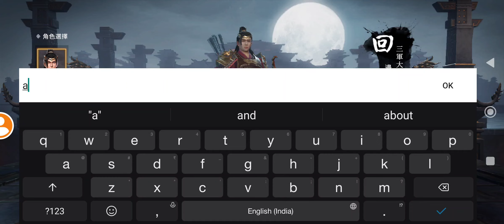Spring and Autumn M Strategy, 七雄纷争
Spring and Autumn M Strategy, 七雄纷争 春秋M   春秋戰國策略革新之作

spring and fall by gerard manley hopkins analysis in tamil,
spring and fall line by line explanation,
difference between spring and autumn season,
difference between spring and autumn season in hindi,
spring and fall ballet,